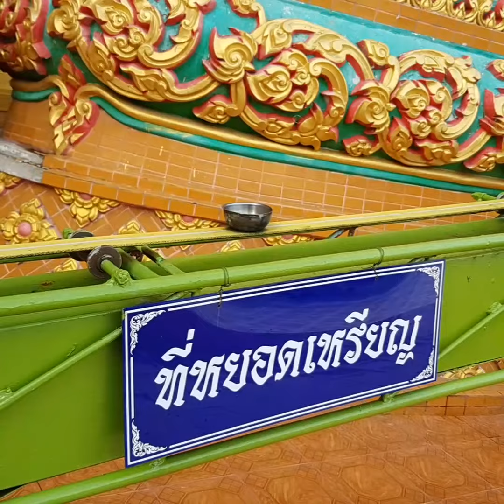วัดถ้ำเสือ,ต้นจามจุรียักษ์ กาญจนบุรี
10พฤจิกายน2560
ฝากรีวิวไว้แนะนำติชม